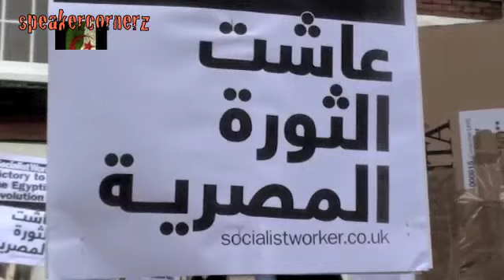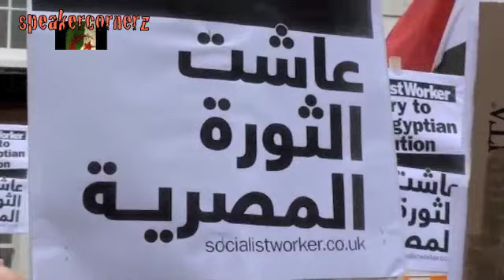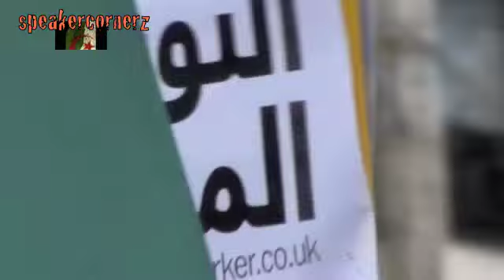SOLIDARITY WITH EGYPTIAN PEOPLE IN LONDON مظاهرة مصر في لندن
SOLIDARITY WITH EGYPTIAN PEOPLE IN LONDON SATURDAY 05 FEBRUARY 2011 مظاهرة مصر في لندن